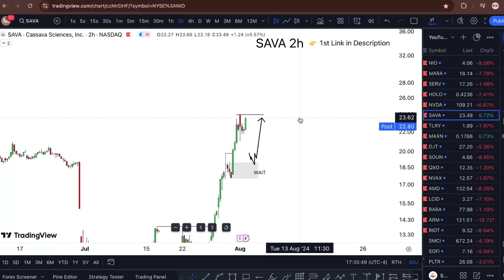SAVA Stock FRIDAY UPDATE! (alert + target) SAVA best agency software review. Stock trading broker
SAVA Stock (Cassava Sciences) SAVA STOCK PREDICTIONS SAVA STOCK Analysis SAVA stock news today and also on Cassava Sciences stock SAVA NEWS TODAY. sava stock news and sava stock news today next sava stock analysis until sava stock predictions no more sava stock today next to sava stock price prediction. check Cassava sciences stock wish cassava sciences news slept cassava sciences stock news thanks cassava sciences joe springer at it cassava sciences sava practice cassava sciences aktie.

 My Goal 🏆

WHY FREE?